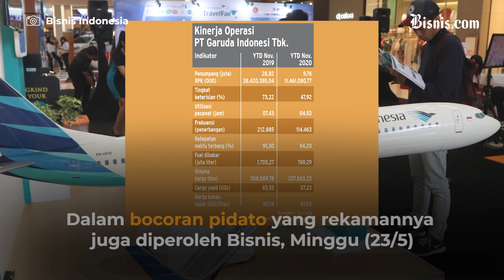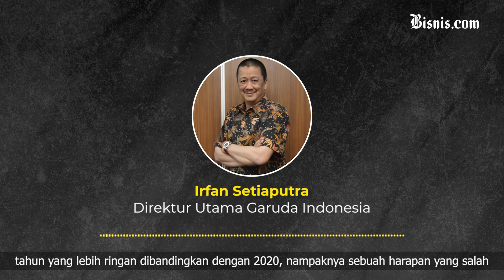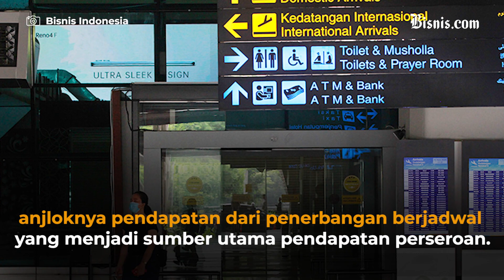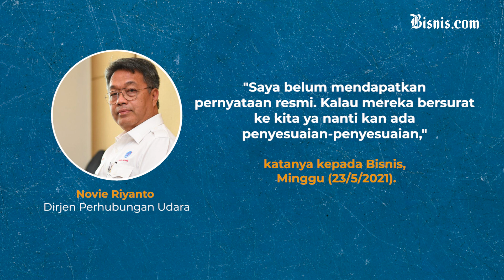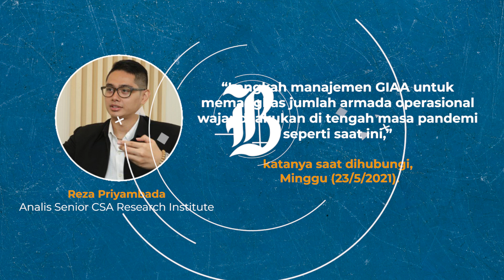Mayday! Mayday! GIAA Dalam Turbulensi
Serikat Karyawan Garuda Indonesia (Sekarga) meminta bantuan seluruh pihak mulai dari Presiden Joko Widodo (Jokowi), Kementerian, DPR RI, hingga masyarakat seluruh Indonesia agar membantu maskapai tersebut keluar dari keterpurukan finansial.

Ketua Harian Sekarga Tomy Tampatty mengaku optimistis pertumbuhan bisnis penerbangan akan menggeliat kembali seiring dengan dibukanya destinasi wisata, baik domestik maupun internasional dan adanya kegiatan Umroh/Haji serta perjalanan dinas instansi pemerintah dan swasta.

"Namun untuk penyelamatan aset bangsa flag carrier PT Garuda Indonesia Tbk. kami memohon bantuan dan dukungan dari Menteri BUMN, Menteri Keuangan, Komisi VI dan Komisi XI DPR RI, Bapak Presiden Jokowi, dan seluruh rakyat Indonesia," katanya kepada Bisnis.com, Senin (24/5/2021).